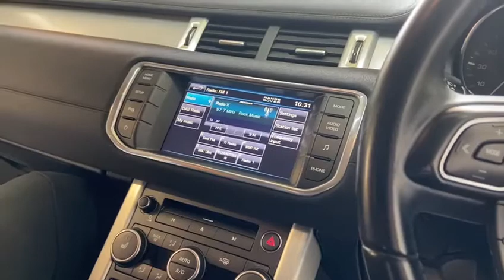Range Rover evoque radio sound system cutting off/ ￼turnings off/ no audio fixed !!!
Range Rover